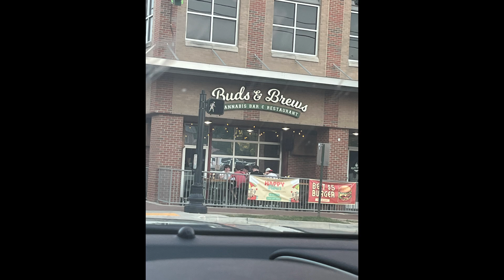Girls Trip in Nashville TN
Come along with me and my friend as we go on a gurl's get away trip to Nashville TN.

MUSIC CREDITS TO ALL CREATORS.
POPULAR R&B + VIBE SONGS *no copyright